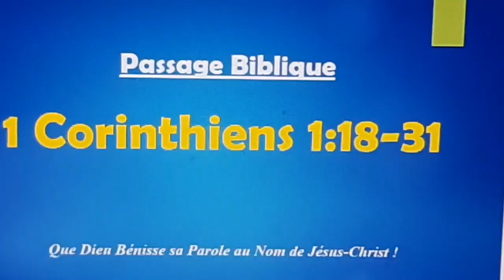CULTE DU DIMANCHE 03 NOVEMBRE 2019. (PAROISSE MALÉ)